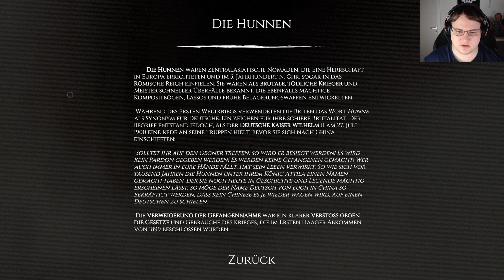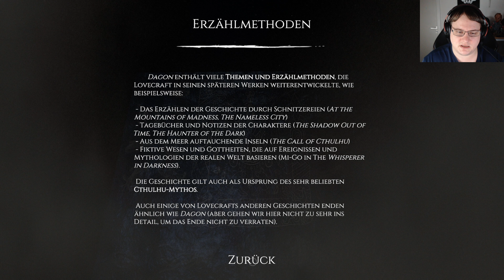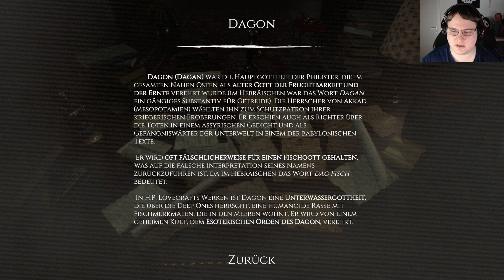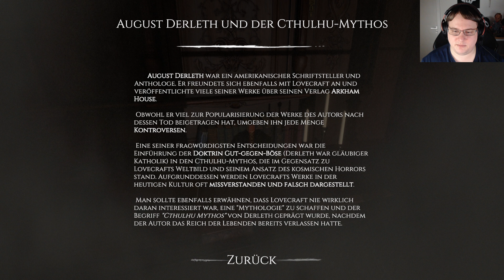Dagon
Dagon ist eine kurzgeschichte von H. P. Lovecraft.
Hier erleben wir diese Geschichte interaktiv und, neben der tollen erzählung, wird das ganze mit super Bildern untermalt.
Die Geschichte, Dagon, ist mMn nach eine super Einführung in das Lovecraft Universum und den Cthulhu Mythos, die Lust auf mehr macht.
Lehnt euch zurück und genießt eine Interaktive Geschichte, des Meisters des kosmischen Horrors.